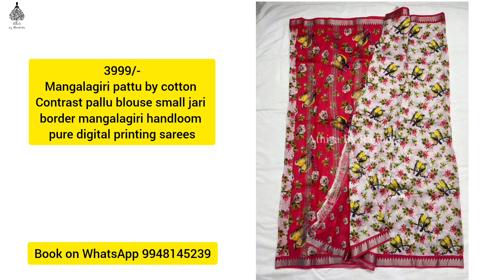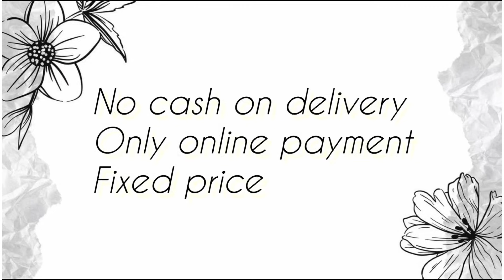Mangalgiri Pattusarees With ajrakh, penkalamkari, digital prints,plain pattu & kalamkari silk sarees